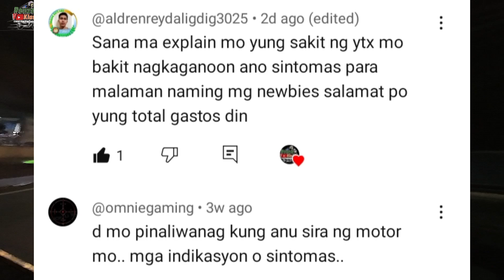2024 YTX 125... After 3yrs and 9mos. Cause and cost of maintenance issues (Comments answered).